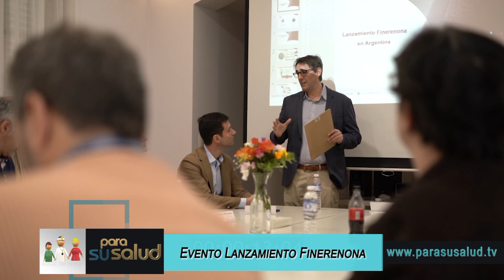Bayer lanzó en Argentina Finerenona, tratamiento para comorbilidades de diabetes tipo 2 21 10 20